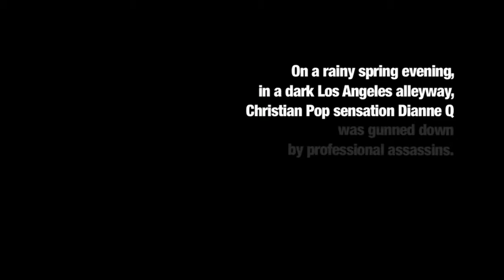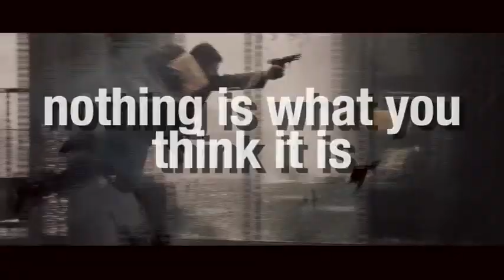THE MINISTRY Ordinary World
The Ministry featuring Ordinary World by Duran Duran